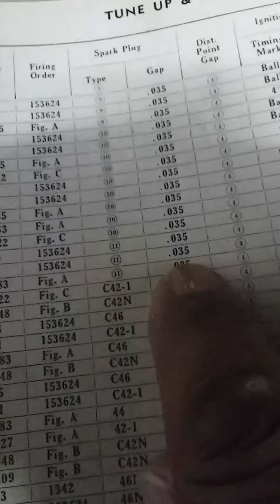Gapping my ole 59 Chevy pickem up trk plugs (vid097) JGPVA 1JGPVA JGPVA1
(vid097) Like the title says.
Thank you JG.